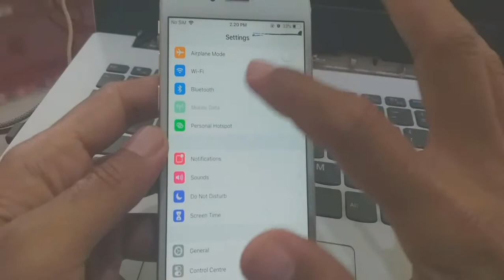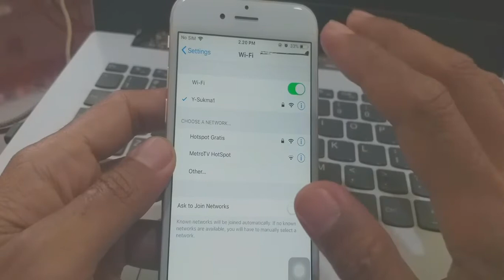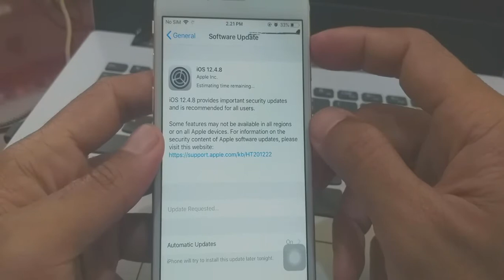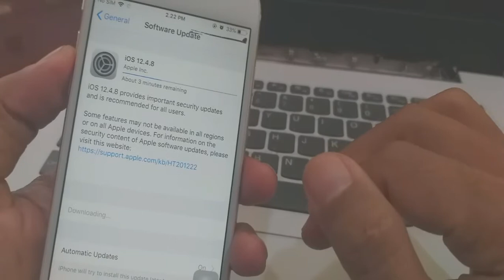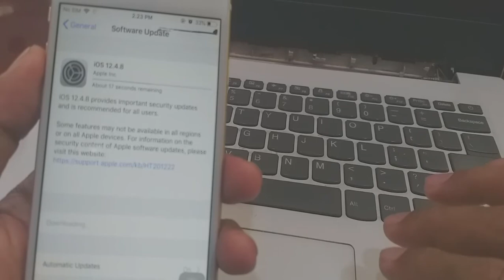Cara mudah update ios di iphone terbaru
Dikutip dari Cara mudah update ios di iphone, cara setting vpn di iphone, cara menghubungkan iphone ke tv dengan mudah, update ios iphone, update os iphone yang diperlukan sebuah koneksi internet yang stabil dan tidak dianjurkan menggunakan paket data.

Gatotisetiawansaja(GatotID) channel yang memuat tutorial it dimana ini sesuai dengan background saya sebagai seorang blogger, seo analysis, programmer, network engineers, mikrotik, ataupun database analysis bisa memberikan inspiratif buat temen-temen semua meskipun tidak selalu sempurna saya berharap bisa memberikan motivasi tersendiri.

Selain itu juga terdapat hiburan gaming seperti pubg, free fire(ff), ataupun mobile legend(ml) sebagai hiburan saat jenuh dan penghilang strees.

Channel youtube ini diharapkan menjadi pembeda dimana dalam satu channel kamu bisa mendapatkan apa yang kamu cari dan bisa berdikusi langsung baik dengan saya sendiri ataupun youtube creator lain.

Editor🖥️👨‍💻
KineMaster Pro
VivaVideo Pro